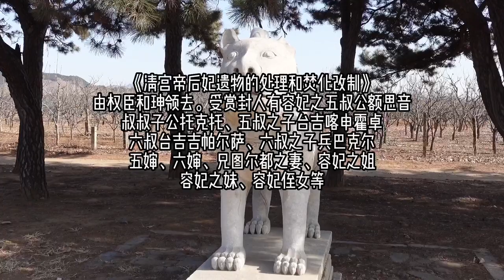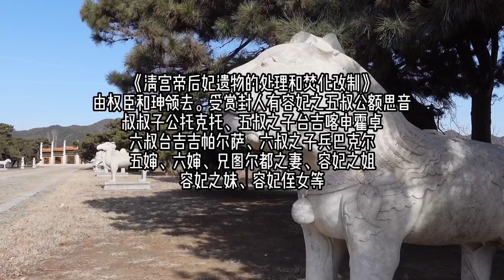真真假假香妃墓，被盗后专家大为吃惊，地宫中找到证明身份的珍宝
乾隆五十三年（1788年）四月十九日，容妃因病去世，享年五十五岁，葬清东陵。翌日，容妃的部分遗物按旨赏赐给其它妃嫔、公主、亲属及本宫太监和宫女。乾隆帝的女儿固伦和孝公主和已故和硕和恪公主所出的长女得到了最多的赏赐。她的叔叔、兄长、嫂子、姐妹及他们的子女也都得到了赏赐
清东陵裕妃园寝中，有一座容妃墓。1930年代，香妃墓遭盗掘，墓内只剩她的头骨、一部分肢骨和陪葬物品。[9]、、徐广源著《清皇陵地宫亲探记》记载，在公元1979年10月2日，容妃墓的盗口自然坍陷，同年10月6日，徐广源与几位学者进入容妃地宫进行了探视，发现容妃棺木有椁无棺。发掘人员认为内棺不是被盗，而是容妃入殓时就没有内棺。这可能与宗教信仰有关(按伊斯兰传统死者身穿曾到麦加朝觐所穿之戒衣(ihram)，使用裹尸布包著尸体不用棺木面朝麦加直接下葬)，但无定论。容妃的椁头正中有阿拉伯文金字书写，意为“以真主名义